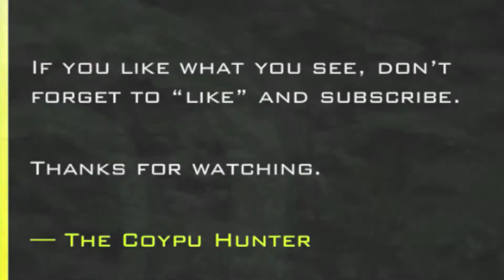Nine-yard 6kg coypu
WARNING: VERMIN CONTROL FOOTAGE. ANIMALS WERE HARMED DURING THE MAKING OF THIS VIDEO. A 12.5lb/6kg coypu had been chewing the bark from our willow trees again. It was hiding in the undergrowth on the bank of our lake, where it though it was safe. It wasn't. I stalked to within nine yards and put the rifle up on the sticks...
Equipment used: Zastava CZ99 Precision bolt-action .22LR; Hawke Airmax EV 4-12X50 AO scope; SAK silencer; Harris bipod; Winchester subsonic 40-grain hollowpoint ammunition. Sony CX-190 HD Handycam on a Hama scope mount.